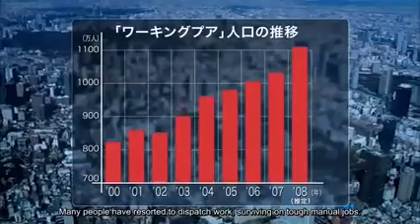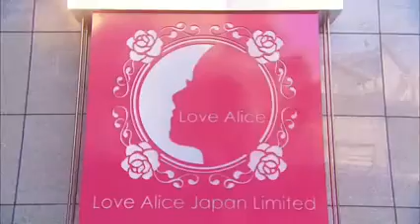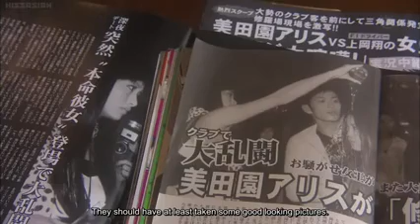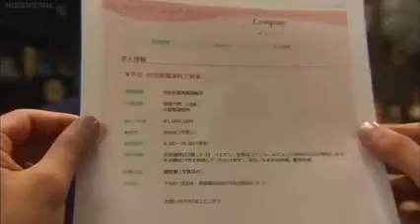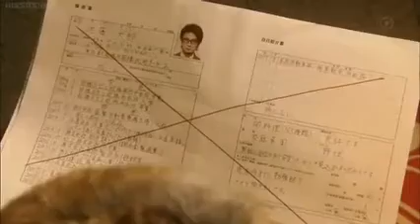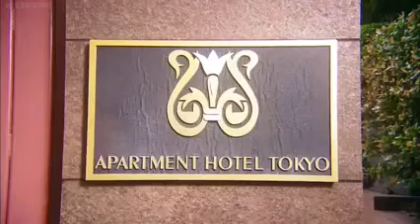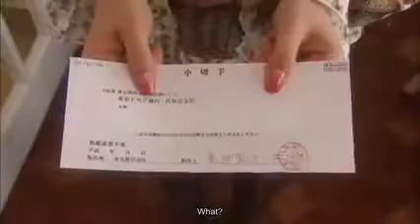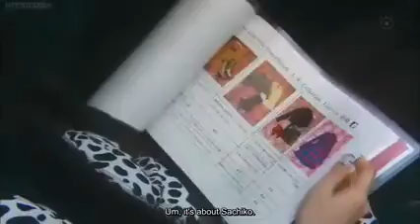セレブと貧乏太郎 Celeb to Binbo Taro Episode 1_R